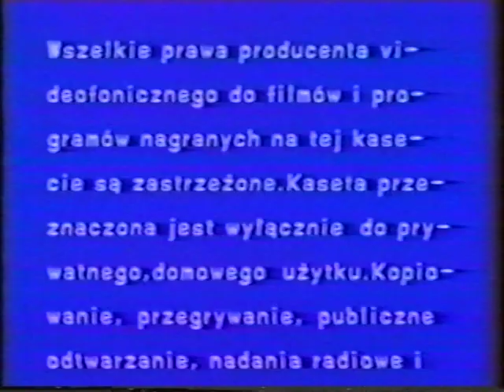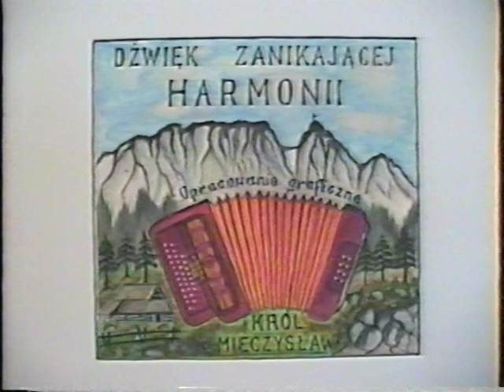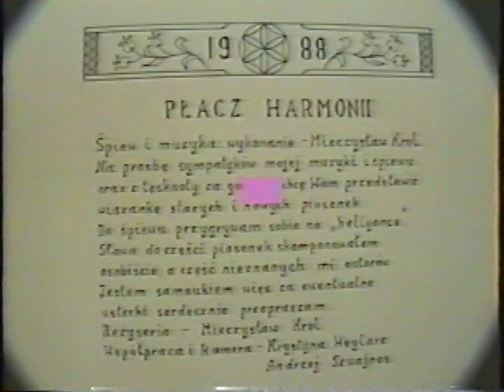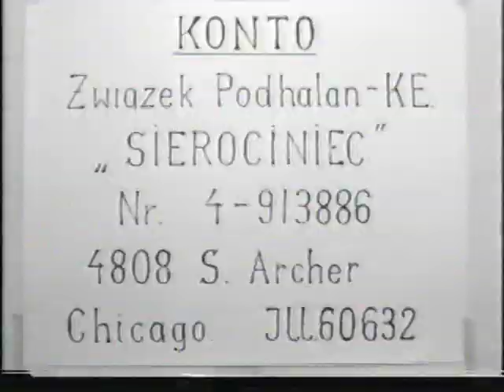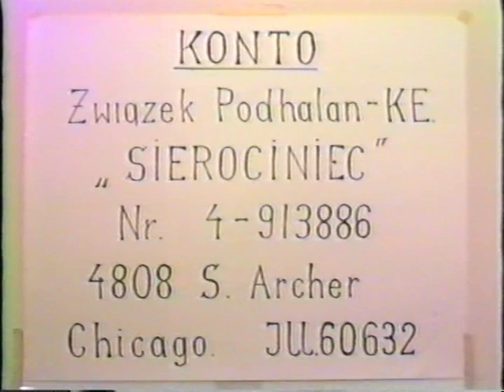Mietek Krol-Felkow - Placz Harmonii FULL